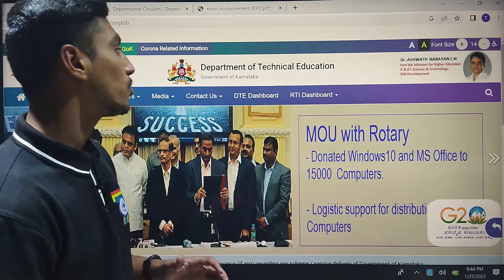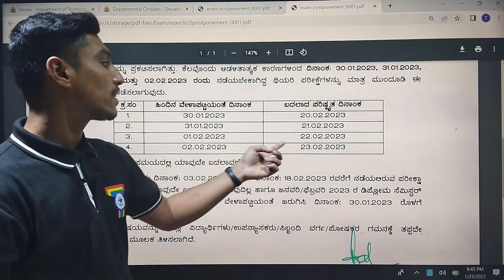Diploma Semester Theory Examination Postponed | 2023